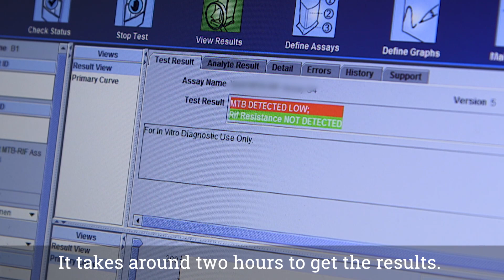Finding TB in Tuvalu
For those living in the smaller outer islands of Tuvalu, travel to the only hospital on the main island of Funafuti is difficult due to limited and often expensive transport options. On the small island of Amatuku, a short boat ride from Funafuti, the mobile health team host a tuberculosis (TB) awareness session for the local community and carry out chest X-rays for those presenting with TB symptoms. UNDP and the Global Fund have provided the Government of Tuvalu with GeneXpert machines, along with portable X-ray machines and training for health teams.